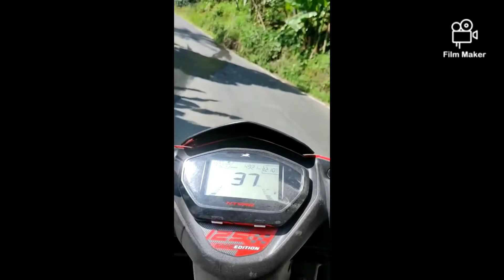Go where you feel most alive😀